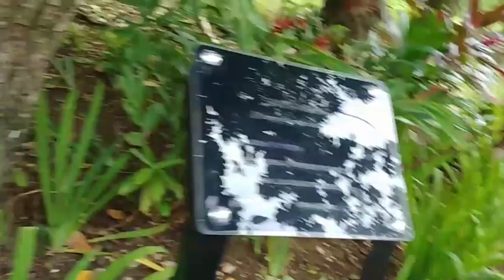Nanny Falls, Frenchmen Cove | Travel Vlog 2020 {eps 1} Portland, Jamaica 🇯🇲 Bucketlist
Kick starting 2020 with a new series Travel Vlog first stop .

° Nanny Falls
°Frenchman's Cove

TIME STAMP
0:00 Intro
1:10 OUTFIT OF THE DAY
3:12 Directions
8:15 Nanny Falls & Hike
10:26 Kromanti Experience
14:04 Frenchmen Cove

TAKE THE POLL AT THE END OF THE VIDEO ... WHERE TO NEXT ?? WILL YOU JOIN? :)

Musician: @iksonofficial
Musician: Jef